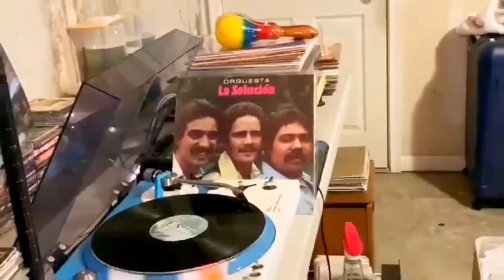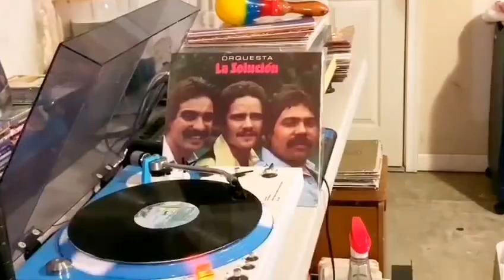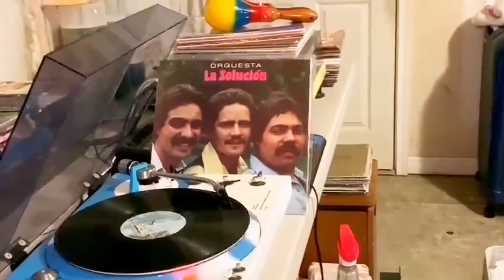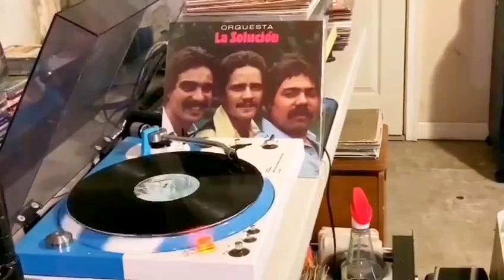Salsa Buena - Frankie Ruiz 🔥